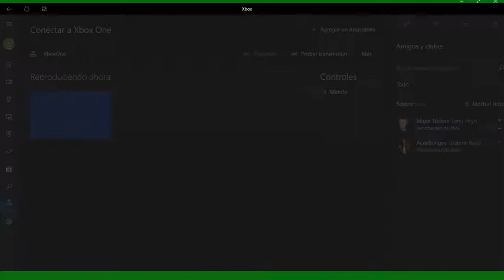Champion Of The Summer 2018: Unión Española vs Betis